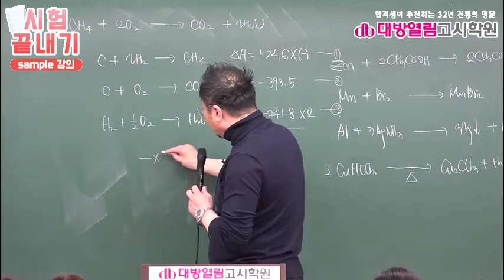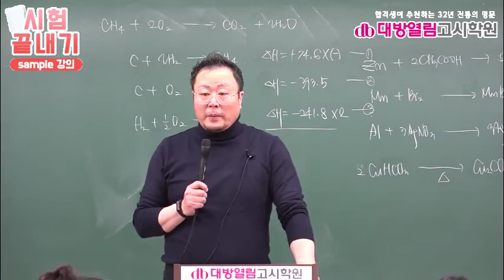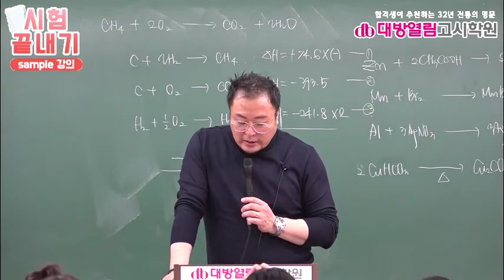경기도환경직공무원 경채 시험 대비 화학 24